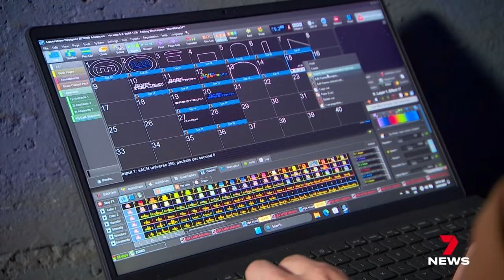Vivid Sydney returns in 2024 including Dark Spectrum in Wynyard tunnels | 7 News Australia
In just under two months, the city will be transformed again into a world of technicolour when Vivid Sydney returns for 23 nights of lights, music, ideas and food.

7NEWS went underground for a sneak peek at the Dark Spectrum installation in the Wynyard tunnels.

7NEWS combines the trusted and powerful news brands including Sunrise, The Morning Show, The Latest, and 7NEWS.com.au, delivering unique, engaging and continuous coverage on the issues that matter most to Australians. Watch 7 News Australia full broadcasts and full episodes nightly at 6pm and weekdays at 11:30am and 4pm on Channel 7 and 7plus.